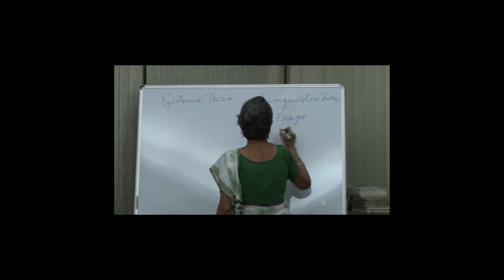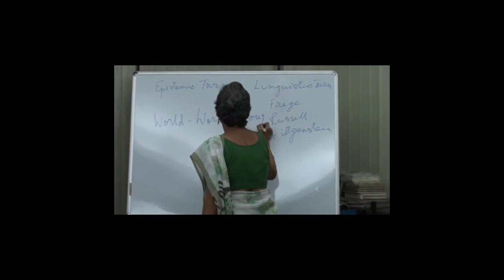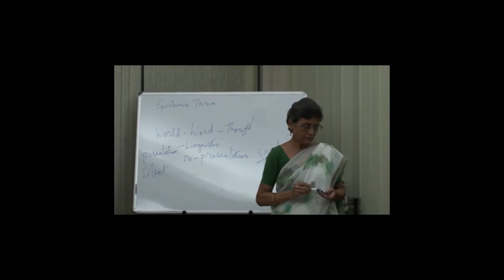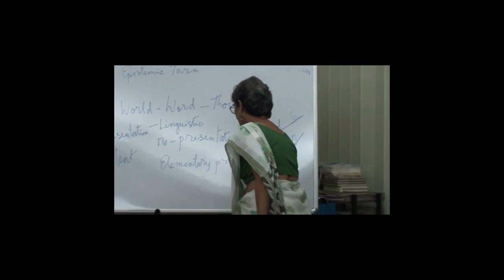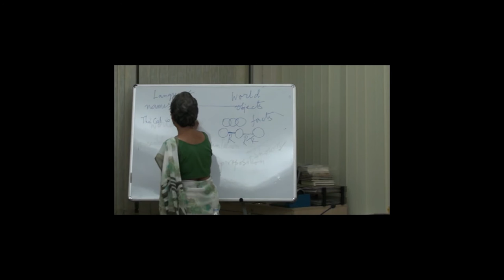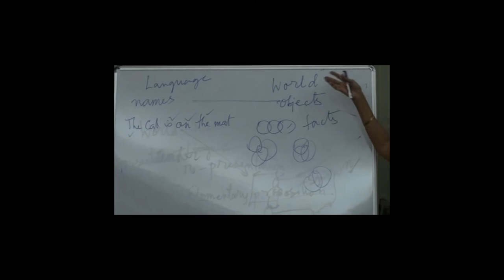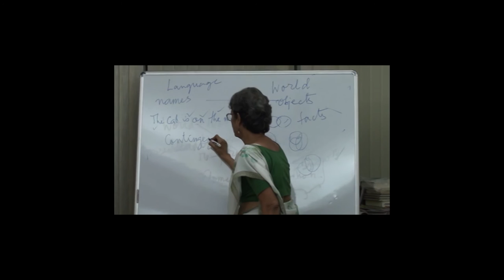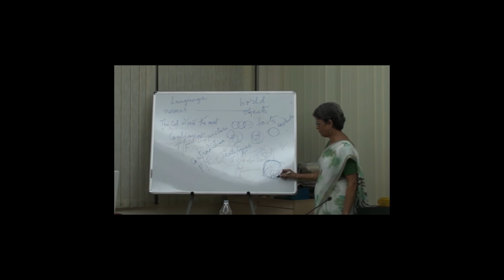Part II - Ludwig Wittgenstein : Session I - Lecture by Professor Shefali Moitra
A series of lectures by eminent scholars; coordinated by Professor Sobhanlal Datta Gupta, former S. N. Banerjee Professor of Political Science, Calcutta University.
As we know, the German intellectual tradition is of crucial importance for understanding of social sciences.
Each thinker would be discussed in two sessions, the duration being of two hours each. The sessions will be addressed by eminent resource persons, followed by interaction with the participants.